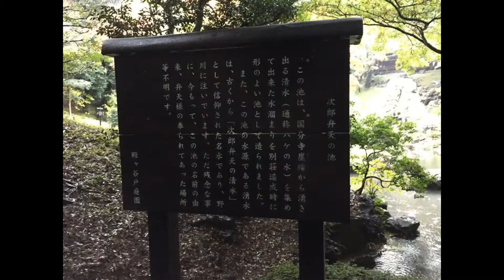อัลบั้มภาพ 04: 23 พ.ย. 62 Tonogayato Garden - Nakano Broadway